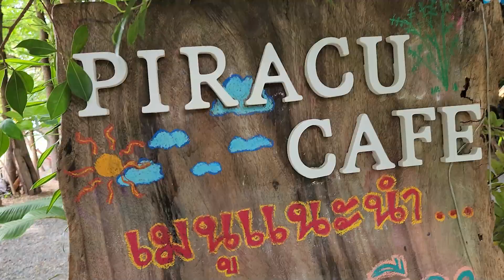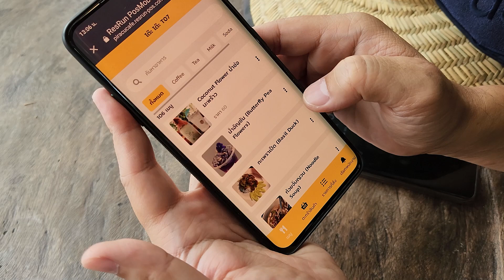iDea & iD ไปทานอาหารเที่ยงกับให้อาหารแพะที่ Piracu cafe ลพบุรี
มีคาเฟ่ให้ต้องแวะอีกเยอะเลยในประเทศนี้ วันนี้เราอยากไปคาเฟ่แนวธรรมชาติ
อากาศดีดี มีสัตว์ต่าง ๆ ให้ดูเล่นด้วยที่ Piraku cafe จังหวัดลพบุรี
อาหารอร่อยมาก พี่ไอเดียไปชิมส้มตำมาแล้ว เครื่องดื่มอร่อยทุกอย่าง การันตีโดยไอดีเองคับ